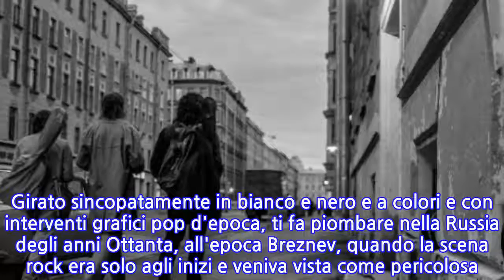Summer, un La La Land russo anni '80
ROMA, 10 NOV - Mentre il regista, Kirill Serebrennikov, è in questi giorni alla sbarra a Mosca per frode fiscale - imputazione dietro la quale secondo molti osservatori ci sarebbero motivi politici nonché un tentativo di punire l'atteggiamento critico di Serebrennikov nei confronti delle autorità - arriva in sala in Italia, dal 15 novembre con I Wonder, il suo film 'Summer', già in corsa per la Palma d'oro al Festival di Cannes dove non a caso la sedia del regista era rimasta vuota. Peccato. Perché il film di oltre due ore è una sorta di La la Land rock russo che ti tiene incollato e insieme ti fa ballare. Girato sincopatamente in bianco e nero e a colori e con interventi grafici pop d'epoca, ti fa piombare nella Russia degli anni Ottanta, all'epoca Breznev, quando la scena rock era solo agli inizi e veniva vista come pericolosa. Ovvero, come una musica controrivoluzionaria, una contaminazione dell'odiato Occidente capitalista.